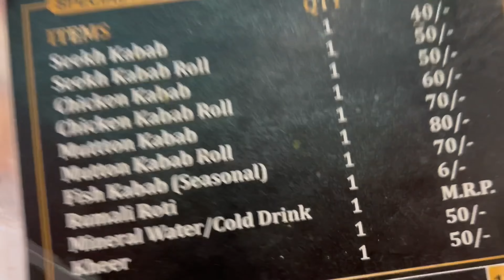Practice for 15th Aug Patangbazi || Full Musti Kari Aaj || vlog 15august #2023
Practice for 15th Aug Patangbazi || Full Musti Kari Aaj || Uske Baar Kari Party ||

Hussain The Rider

I just want to be the reason For someone smile
Everyday😊

Hi guys, I'm Md Sadik Hussain a simple bike Rider. | will upload bike riding and traveling video's to entertain you people's

My upcoming bike is Hayabusa Gen 3
It will entertain you and as well as help me to grow🥰🥰

Thank and support.